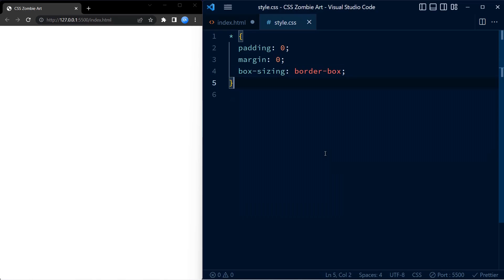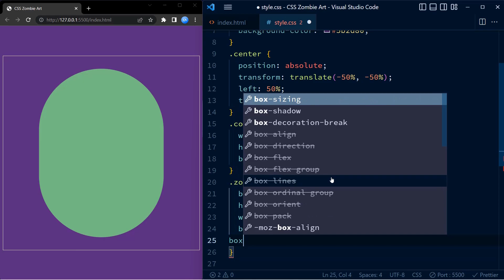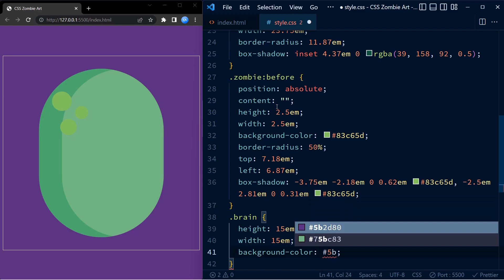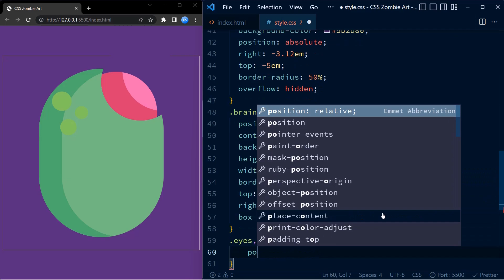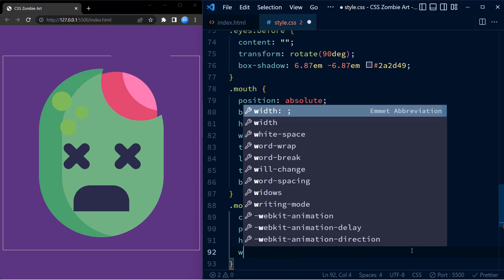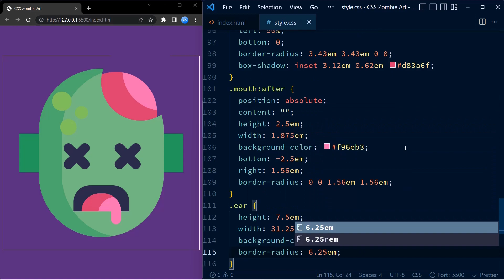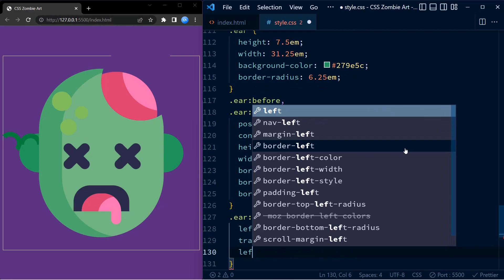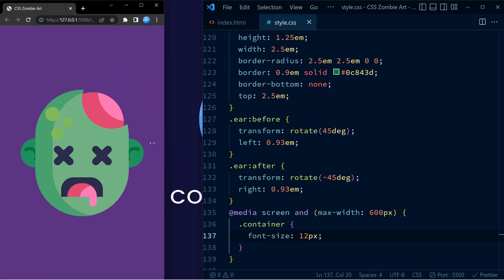Zombie CSS Art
Create a halloween special zombie illustration with HTML and pure CSS.